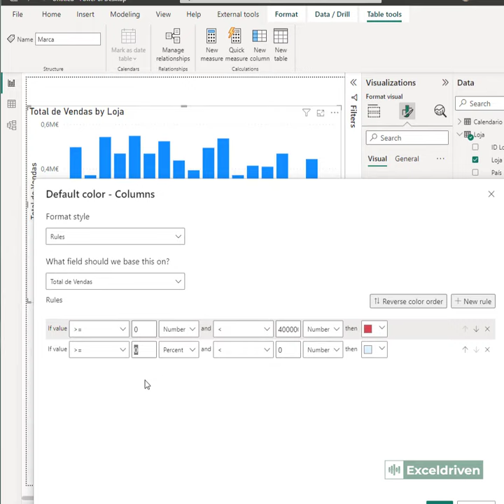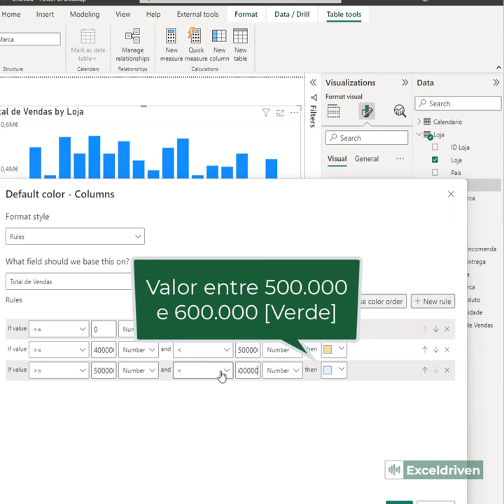Formatar as séries do gráfico em Power BI